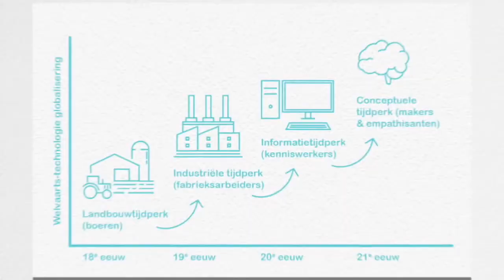TEASER - Het Onmogelijke MOGELIJK Maken - 25-12-2020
Op hetonmogelijke.nl vind je video's rondom ons creatieve potentieel en de transformatie van onszelf en de wereld om ons heen. In 50 delen neemt Jan Bommerez je mee op reis naar een nieuwe samenleving. Deze video's zijn al te bekijken. Op 25 december 2020 gaat de video in première met alle delen achter elkaar zonder onderbrekingen.

Video's gemaakt door: Martijn Derksen
Met muziek van: Pieter van Schooten